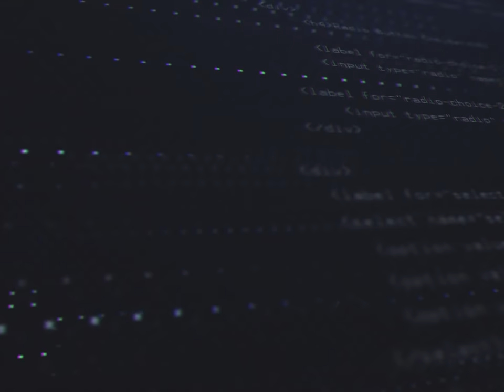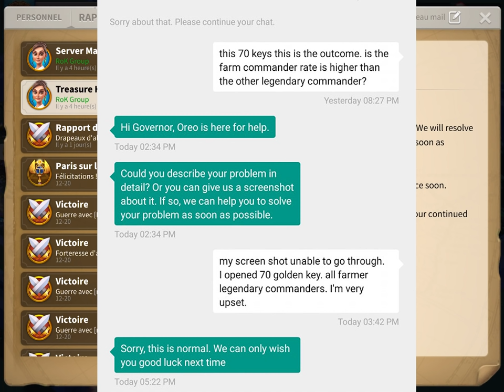1.1 MILLIARD DE MORTS ! EMULATEUR = BAN ? MAINTENANCE A OUTRANCE ! Rise of Kingdoms